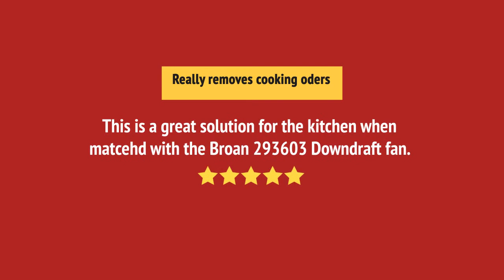HLB11_review Broan HLB11 Blower Review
HLB11_review Broan HLB11 Blower Reviews & Ratings by Customers